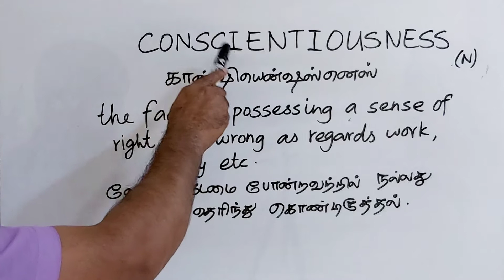CONSCIENTIOUSNESS tamil meaning/sasikumar